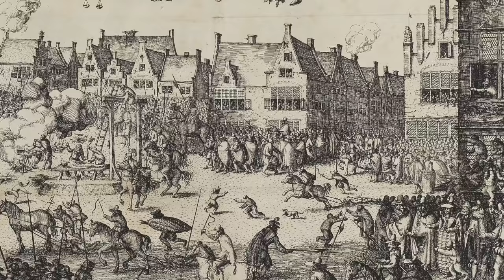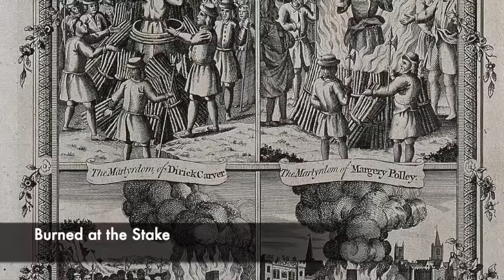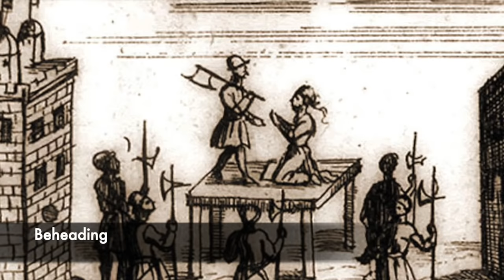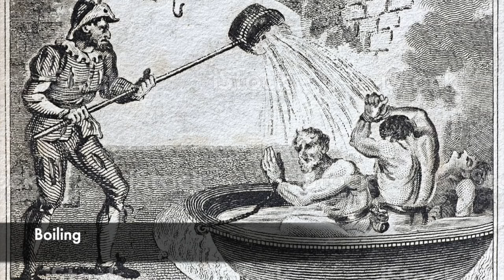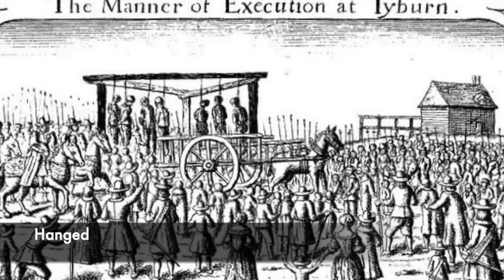10 HORRIFIC MEDIEVAL EXECUTION METHODS!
The Medieval period was a time of immense brutality when executions were carried out very often in a number of different ways. Some of the methods used were completely sadistic and shocking, and many attracted huge crowds to watch the deadly proceedings. Many people who crossed the King or Queen and were sentenced to death for treason were executed by axe or by sword, and some more bizarre methods included boiling alive and even drowning.

There were some very strange ways in which people would be killed. During the reign of Henry VIII, he boiled a cook alive! Also people were pressed alive and horrific rulers such as Vlad the Impaler ordered disgusting executions that saw thousand being killed in brutal ways. The Medieval times and Middle Ages were incredibly shocking and very different to todays times, and punishment was incredibly brutal.

Join us today as we look at, '10 HORRIFIC MEDIEVAL EXECUTION METHODS!'